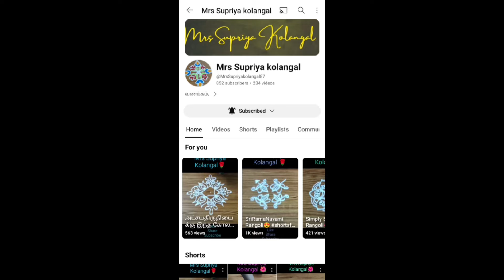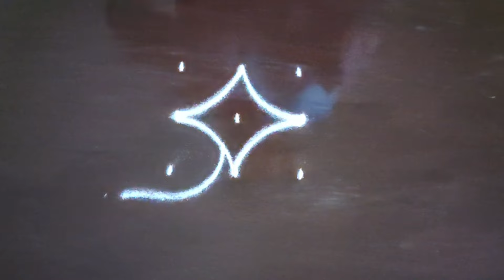3*3 புள்ளியில் கட கடன்னு இந்த கோலங்கள் போடலாம் வாங்க 🌼|| Daily Rangoli mugulu 🌼|| Traditional kolam🌼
Dailyrangoli
Simplerangoli
Easykolam
padikolam
Withoutdotrangoli
nodotrangolis
7daysrangolis
kuttykolam
poojaroom
பூஜையறைகோலம்
smallrangoli
smalldoorstep
kuttyrangoli
pongalrangolis
rangoli
kolam
kolangal
pongal
mugulu
starrangolis
kuttykolam